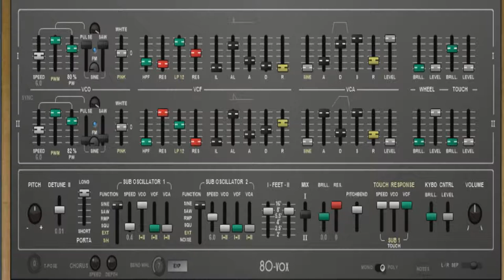🎼 80-vox || Free VST Plugin || Yamaha CS-80 emulation 🎼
80-vox Free Synthesizer VST PLugin

80-vox is a Yamaha CS-80 emulation.

This emulation is inspired by the real unit circuits but is not aiming to sound accurate to the hardware synth. No presets just like the real thing.